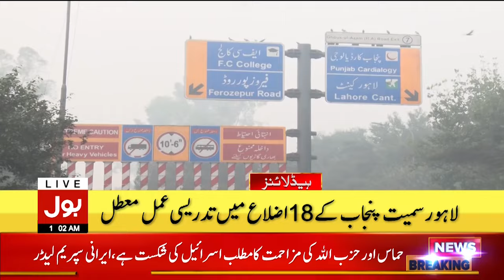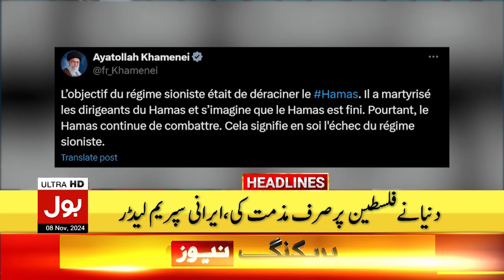Ayatollah Ali Khamenei Big Announcement | BOL News Headline At 1 AM | Israel In Big Trouble